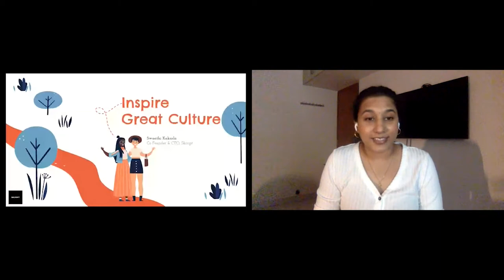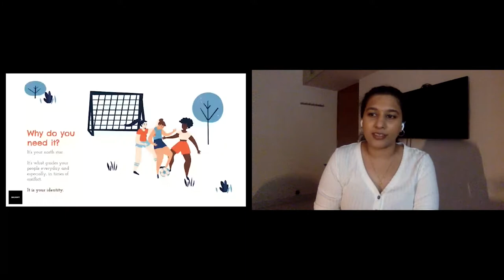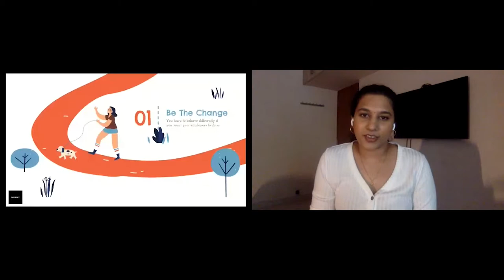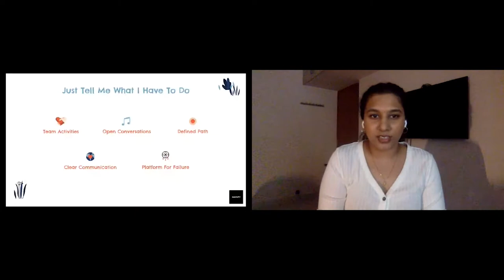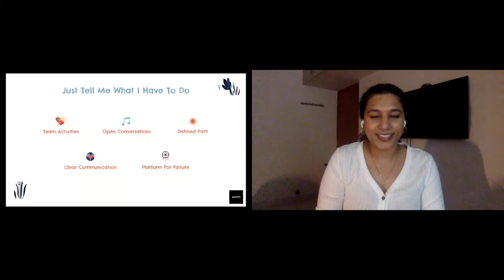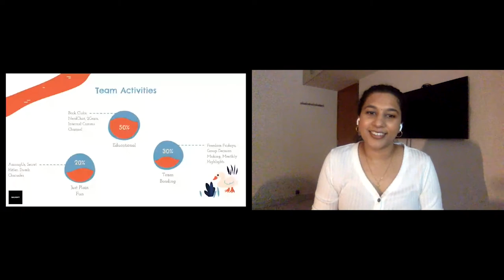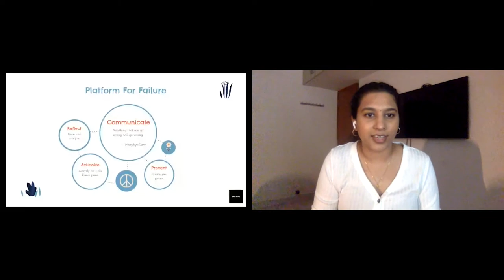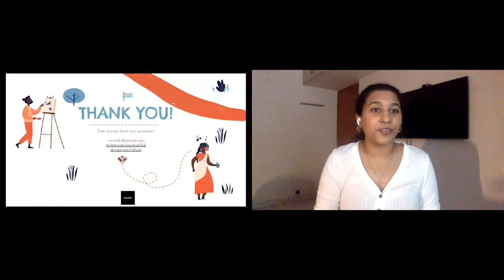Diversity Talk: Inspire Great Culture In Your Organization - Swaathi Kakarla